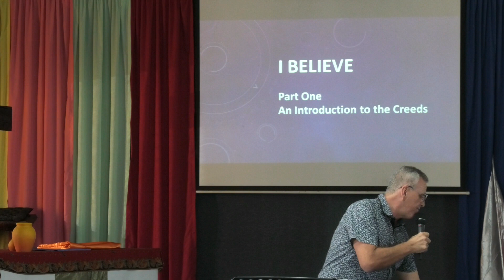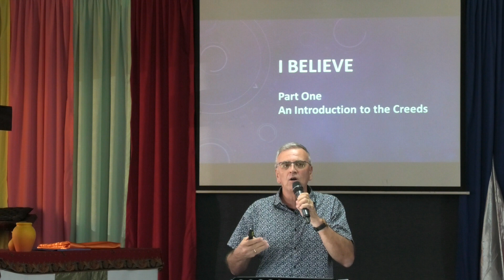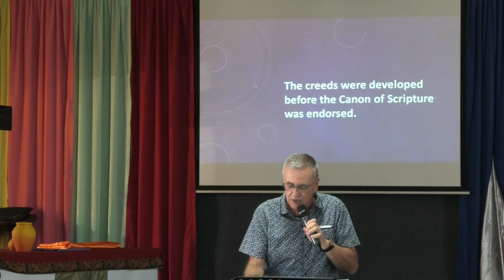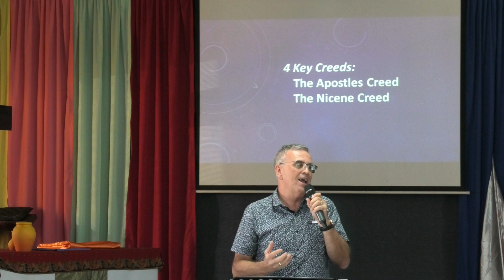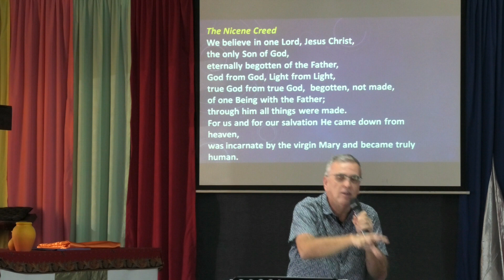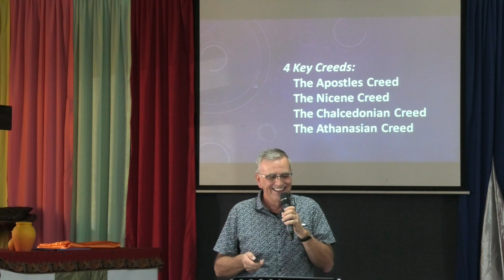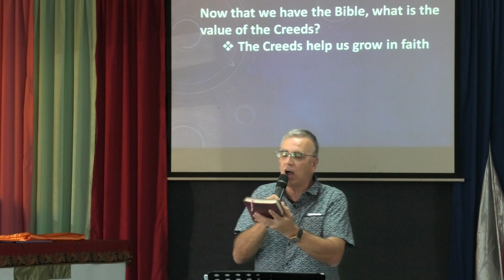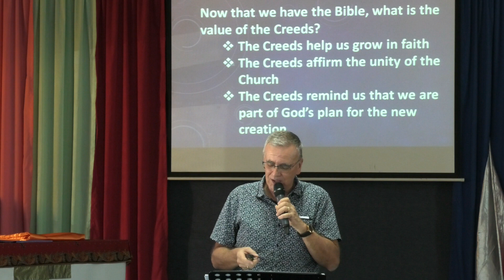Mark Setch - I BELIEVE Part One: An Introduction to the Creeds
An Introduction to the Creeds